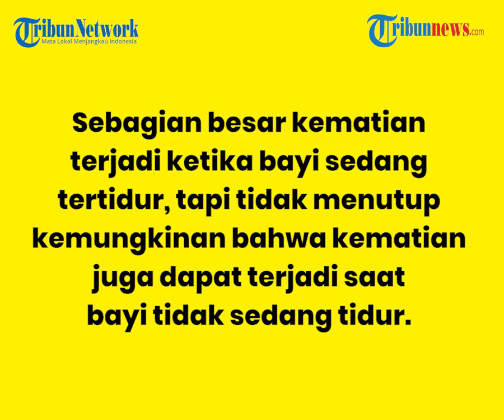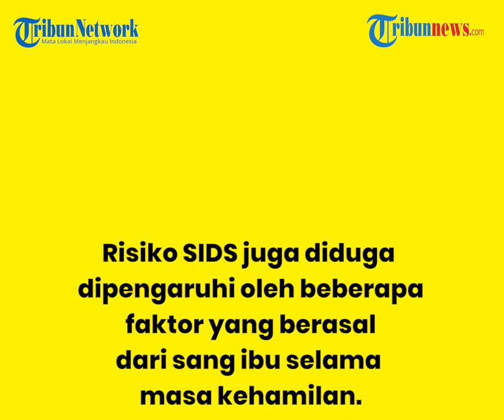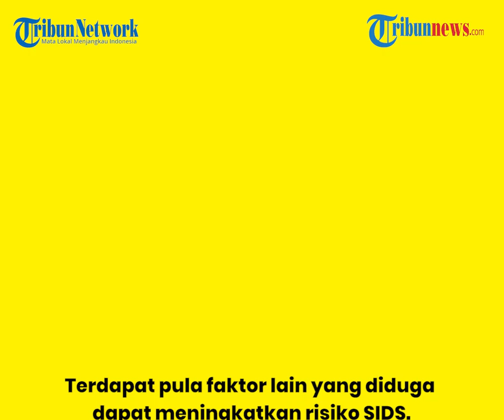Apa Itu SIDS? Kenali Gejalanya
TRIBUN-VIDEO - SIDS (Sudden Infant Death Syndrome) adalah kematian mendadak pada bayi yang berusia di bawah 1 tahun, dan terjadi tanpa menimbulkan gejala-gejala terlebih dahulu.

Sebagian besar kematian terjadi ketika bayi sedang tertidur, tapi tidak menutup kemungkinan bahwa kematian juga dapat terjadi saat bayi tidak sedang tidur.

Penyebab pasti SIDS belum diketahui. Namun, terdapat dugaan bahwa kematian mendadak pada bayi disebabkan oleh beberapa faktor berikut:

- Terjadinya mutasi atau kelainan gen

- Gangguan pada otak

- Berat badan lahir rendah

- Infeksi paru

Selain beberapa faktor di atas, potensi bayi mengalami SIDS juga dipengaruhi oleh kondisi tidurnya.

Risiko SIDS akan meningkat apabila bayi:

1. Tidur menyamping atau menumpu perut (telungkup).

Posisi tersebut dapat membuat bayi sulit bernapas, terutama jika ditidurkan pada permukaan atau kasur yang terlalu empuk.

2. Suhu

Suhu ruangan yang terlalu panas saat bayi sedang tidur dipercaya dapat meningkatkan risiko SIDS.

Oleh karena itu, suhu AC untuk bayi perlu diatur dengan baik.

3. Berbagi tempat tidur

Tidur di ranjang yang sama dengan ibu, ayah, atau orang lain, membuat bayi berpotensi mengalami kejadian tidak disengaja yang dapat menyebabkan SIDS, seperti pernapasannya tertindih atau terhalang.

Risiko SIDS juga diduga dipengaruhi oleh beberapa faktor yang berasal dari sang ibu selama masa kehamilan, seperti:

- Mengandung saat masih berusia di bawah 20 tahun

- Merokok selama kehamilan

- Mengonsumsi alkohol atau menyalahgunakan NAPZA

- Tidak melakukan kontrol rutin ke fasilitas kesehatan selama kehamilan

Terdapat pula faktor lain yang diduga dapat meningkatkan risiko SIDS.

Beberapa di antaranya adalah:

- SIDS lebih banyak dialami oleh bayi laki-laki

- Sering terjadi pada bayi berumur 2-4 bulan

- Pernah melahirkan anak yang meninggal akibat SIDS

- Dilahirkan prematur

- Terpapar asap rokok

Pencegahan SIDS

Belum ada metode yang secara pasti dapat mencegah SIDS. Namun, terdapat beberapa upaya yang diduga dapat menurunkan risikonya, yakni:

1. Tidurkan bayi pada posisi telentang

Hindari bayi tidur pada posisi miring atau telungkup, dan tidurkan bayi dengan posisi telentang, setidaknya untuk tahun pertamanya.

Posisi tidur miring atau telungkup dapat menyebabkan bayi mengalami kesulitan bernapas.

2. Jaga dan atur tempat tidur bayi dengan baik

Hindari menggunakan tempat tidur yang tebal dan terlalu empuk.

Jangan juga meninggalkan bantal atau mainan yang empuk di boks bayi.

3. Gunakan pakaian hangat dan nyaman

Berikan bayi pakaian yang mampu menjaga suhu tubuh agar tetap hangat, tanpa harus dibedong atau dibalut lagi dengan kain atau selimut tambahan.

Hindari juga menyelimuti kepala bayi dengan benda apa pun.

4. Berbagi ruangan

Tidurkan bayi pada kamar yang sama dengan orang tua, namun beda tempat tidur.

Hal itu bertujuan agar orang tua dapat dengan mudah mengawasi sekaligus menghindari kejadian diluar kendali yang dapat memicu SIDS, seperti tertindih atau pernapasannya terhalang.

5. Berikan ASI, setidaknya untuk 6 bulan.

6. Imunisasi